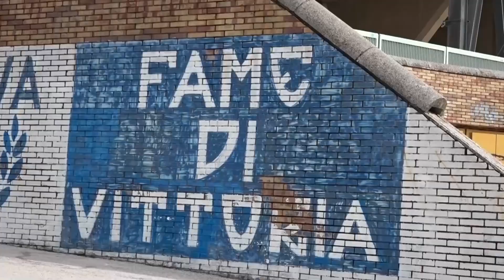Servizio il Napoli riparte da zero